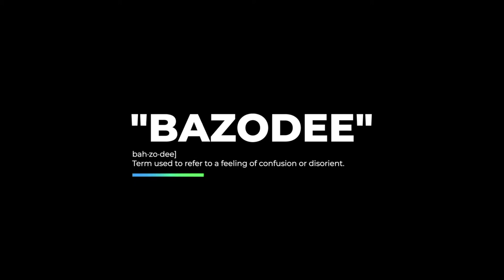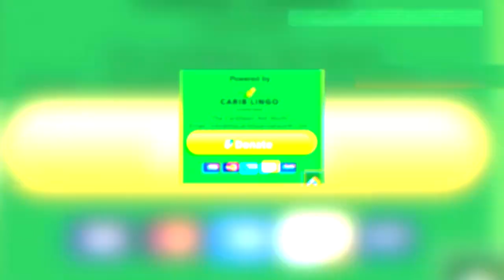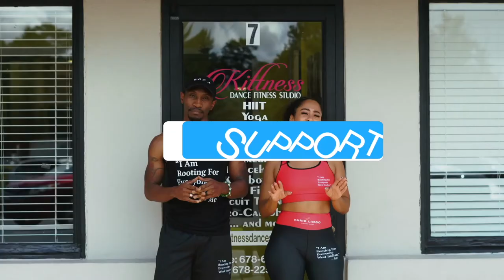Trending Fashion Tips For Men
When you're searching online for style inspiration, it's easy to fall down the black hole of Insta-hell. When you finally look up from your phone, you realize that you've spent two whole days just scrolling through feeds and laughing memes - and you're still in your pajamas, with no idea what to wear (we've all been there). Which sort of defeats the point. Well never fear, we've done the hard search for you. In this episode of The Caribbean Net Worth, we introduce you to Dean Curtin owner and the mastermind behind  DCI Styles; Atlanta's Premiere Boutique Fashion house for men in Perimeter Mall.

Cast
Host: Keela Fred
Host: Sir Benzo
Guest: Dean Curtain

Crew
Executive Producer: Rawle Andre
Cinematographer: Shekinah Henry
Writer: Colin Harris
Photographer: Robert Randal
MUA: Shekinah Henry